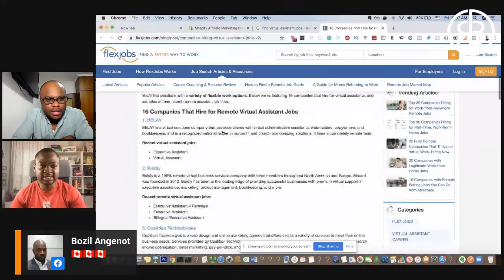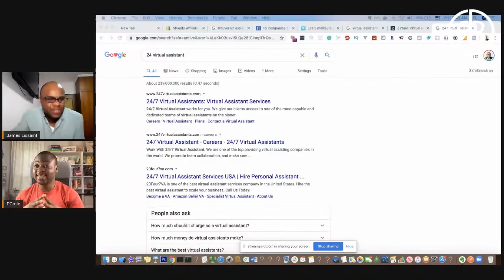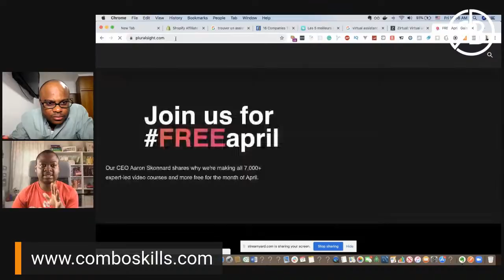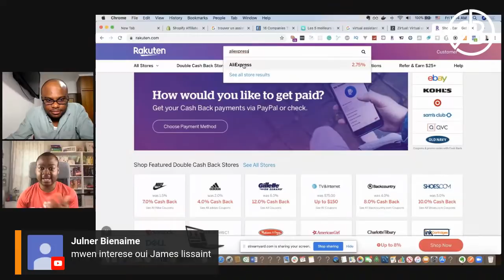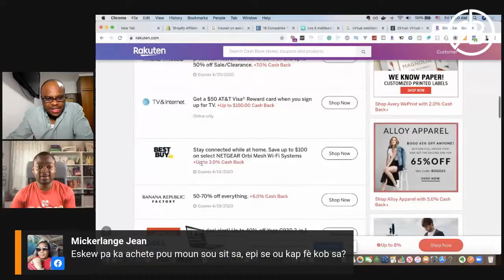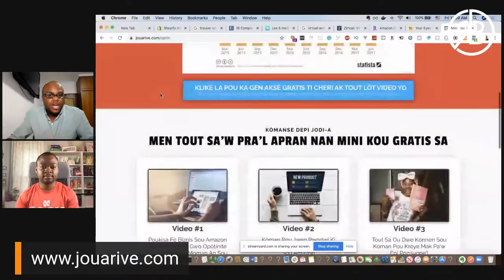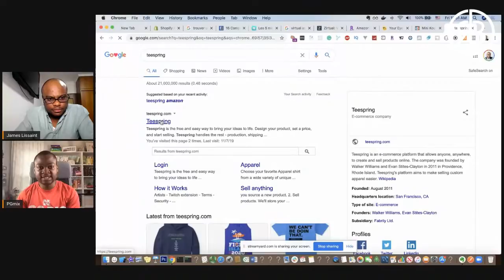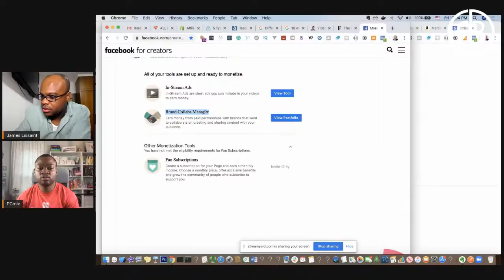Entrepreneur Haïtien, Men Kèk Fason Ou Ka Fè Kòb Sou Nèt La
PGmix ap esplike nou jodi a kijan yon jenn ayisyen ka fè lajan sou nèt la.

🤩 KI JAN POU LANSE YON BIZNIS SOU AMAZON NAN 90 JOU OU MWENS 🤗:

Ou ta renmen Mr. RetBranche ede'w monte biznis ou 🤑? Eben book yon meeting ak mwen la a:

👉 Aprann Kòman Pou Fè Piblisite Sou Facebook Pou Ka Grandi Biznis Ou Ane Sa-a: